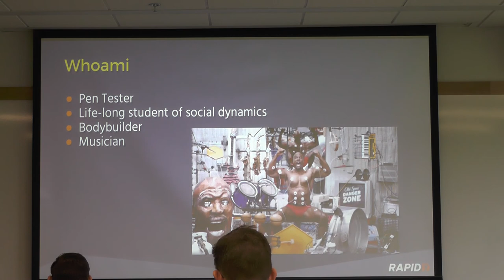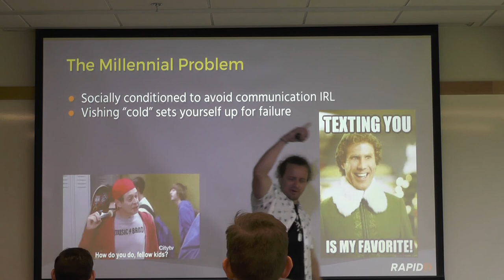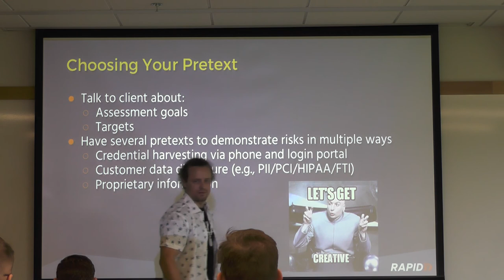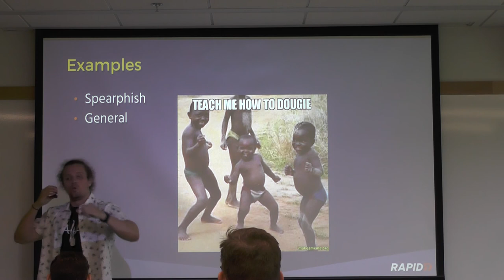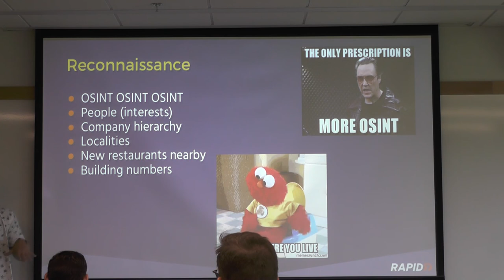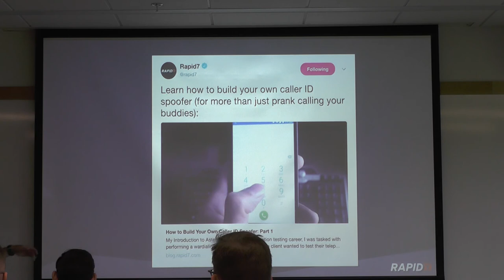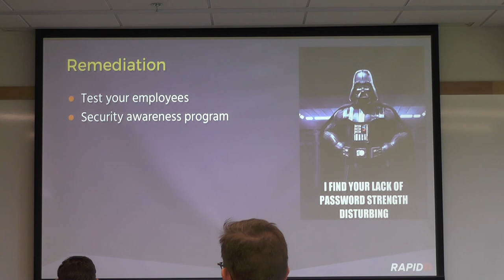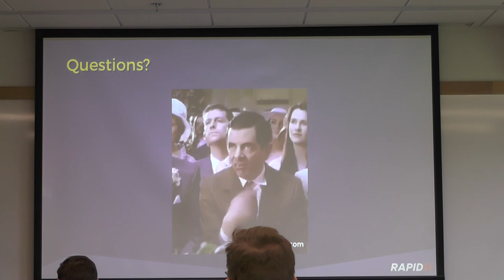Jonathan Stines - Make Vishing Suck Less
The purpose of this talk is to describe methodologies which one could follow when performing telephone pretexting. Social dynamics have changed over the years causing the entry barrier to being successful with Vishing more difficult and talking on the telephone less comfortable. The aim of this speech will be to crack the code for a newb getting started so he or she can hit the ground running, jump on the horn, and start pwning some folks like it's 1989.